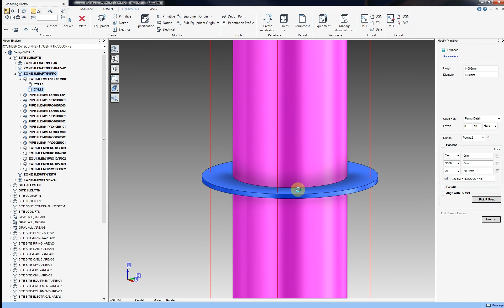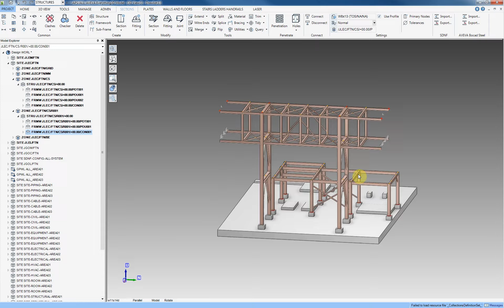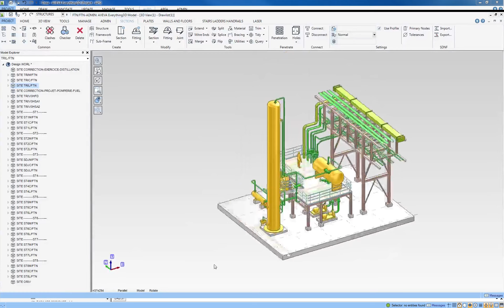ORINOX Formation - AVEVA EVERYTHING 3D (E3D) Training course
The engineering experience of our training specialists enables them to understand and respond to the specific needs of our customers.
Orinox training specialists have years of experience in the field of plant and piping design. In between training sessions, they continue to work as engineers and design managers on both internal and external projects for our clients.
Orinox training specialists are regularly confronted with the same challenges as our customers, so our training materials stay relevant and up to date.

We train designers of complex systems to adhere to the essential rules of industrial design. AVEVA PDMS & E3D is a sophisticated software, but essential techniques and processes must be learned and practiced.
All Orinox training sessions emphasize the importance of following the process necessary to conceiving industrial plant elements, in order to ensure proper construction, maintenance, and operation.